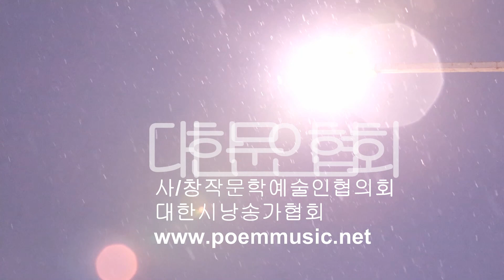유병화 / 눈 오는 날 / 시낭송 / 박영애 (금주의 시 선정)